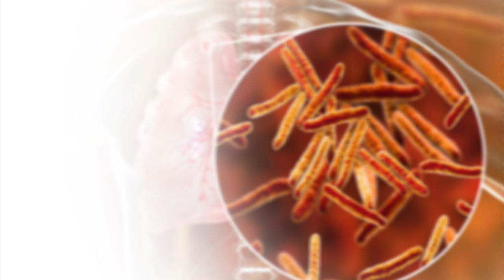YES, WE CAN END TB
නිරෝගී හෙටකට අත්වැලක්  - Episode I
 A Production of Department of Medical Microbiology, Faculty of Medicine, University of Kelaniya.
Conducted by Audio Visual Unit.